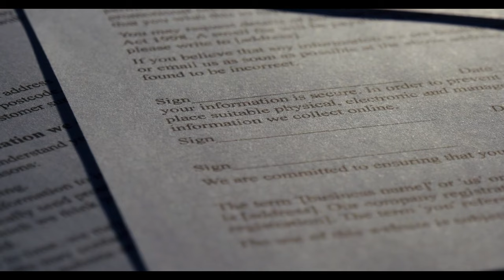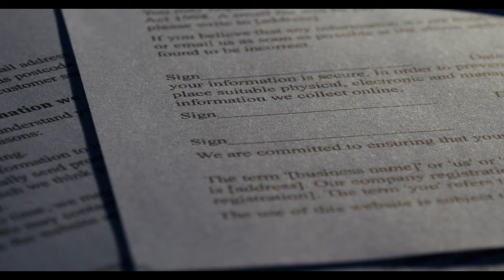Emekliye ek ikramiye yatacak. Hesaplara yatacağı tarih belli oldu